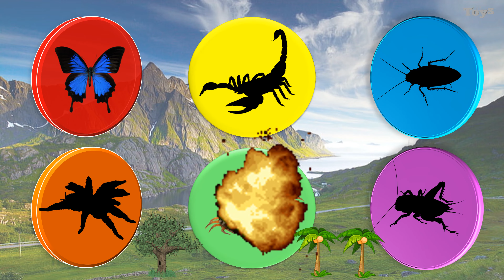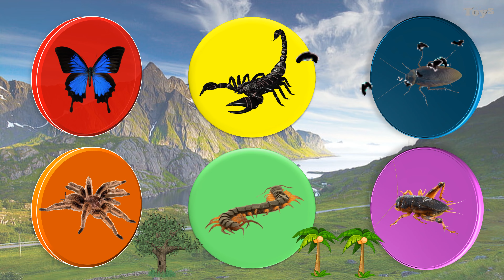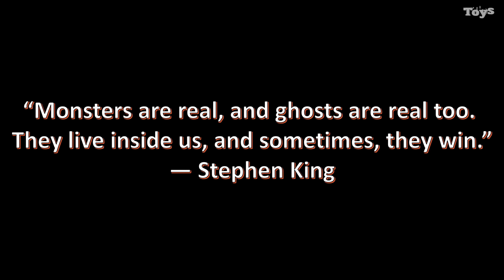Giant Insect Monster: Scorpion, Spider, Butterfly, Centipede, Gryllidae and Cockroach.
Giant Insect Monsters: Monster Battle 0
Possible Insect:  Scorpion Spider Butterfly Centipede Gryllidae Cockroach

Special words: Merry Christmas & Happy New Year 2023